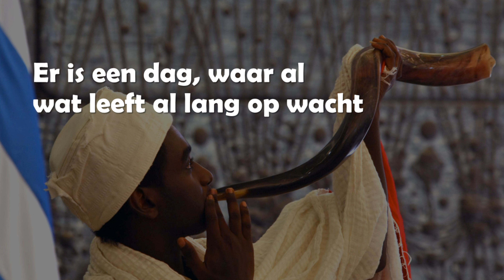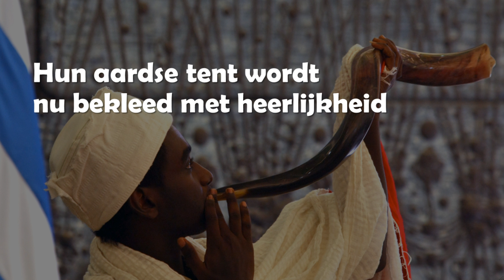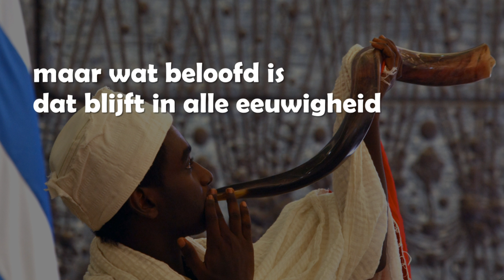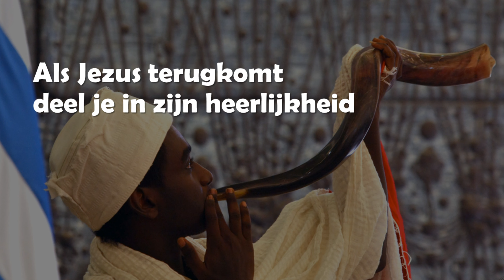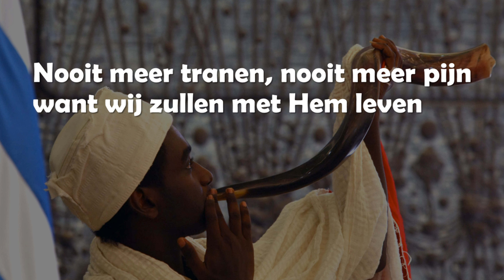Opwekking met tekst 585 Er is een dag (versie 1)